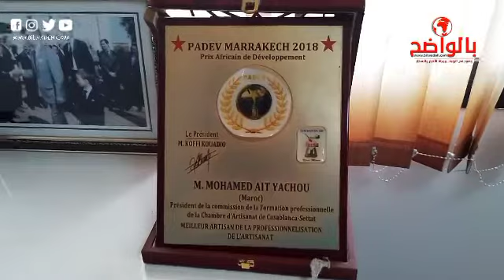ايت ايشو يتطرق لحصيلة مركز الحظ الثاني بسيدي البرنوصي على الصعيد الوطني